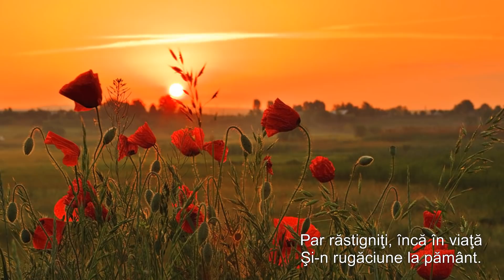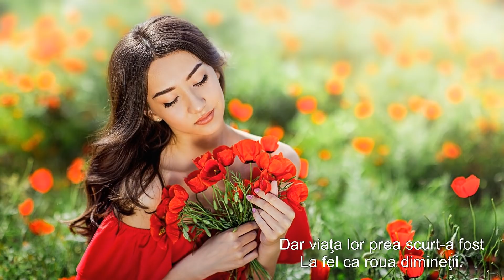APUSUL MACILOR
Versuri: Angelina Nădejde
Muzica: Elias Rahbani
Montaj: Sandy_Anda